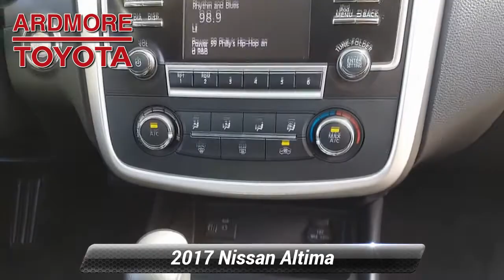Used 2017 Nissan Altima 2.5 SR, Ardmore, PA 2110771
Ardmore Toyota

One Owner10 Service Records Found On CarfaxBack-Up CameraBluetoothMp3 PlayerKeyless Entry37 Mpg HighwayAlloy WheelsWe performed a 103-Point Inspection as part of our extensive Reconditioning process. We provide a Vehicle History Report and you get a 3 Month, 3,000 Mile Limited Powertrain Warranty on the Engine, Transmission & Axle Assembly (See dealer for full list of covered components) with $0 Deductible as well as Toyota Roadside Assistance, Substitute Transportation and Travel Protection Benefits.

[RLVID:9075:cb91e5e5929d4411:3707bb8a6977f6d8:1]